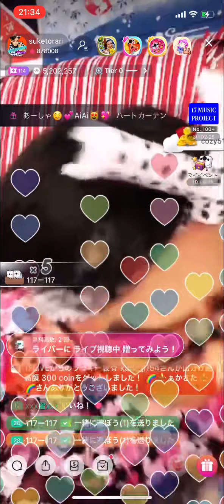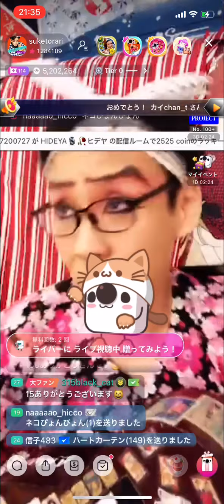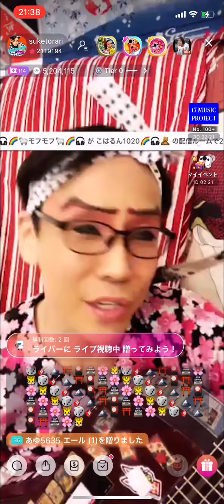お座敷！助さん！kabuki！「仮初」